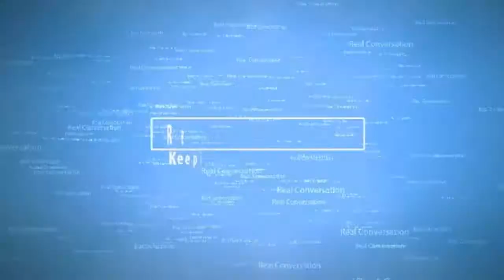Sister Sister TV Show Ep 30 Job Hunting After 40 | Kids Eating Veggies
Thank you so much for stopping by to watch our videos! We appreciate your support. THANK YOU :0)